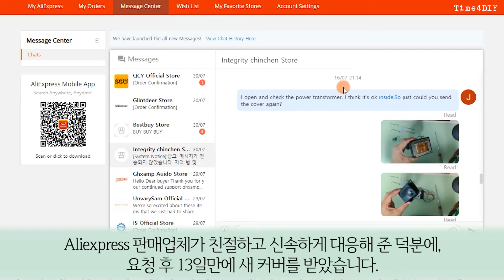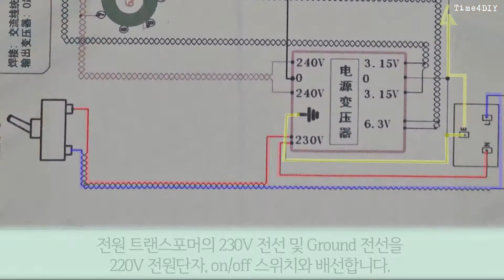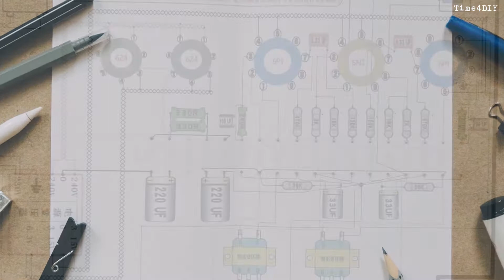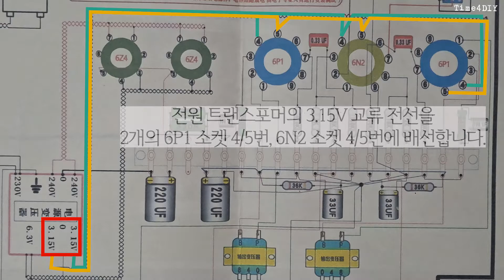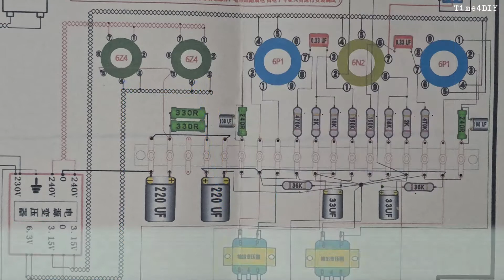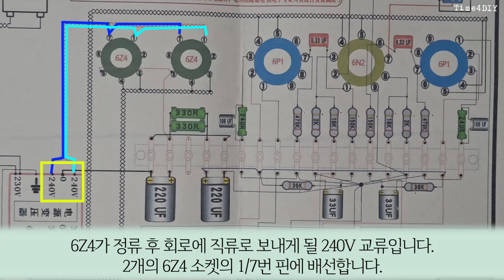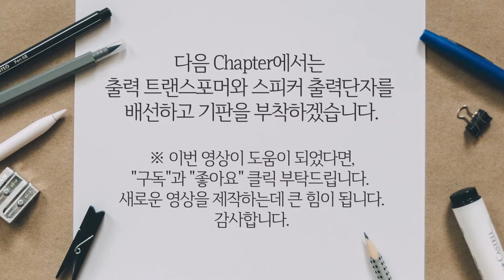[Manual#3] 6N2 6P1 진공관 블루투스 앰프(트랜스포머 연결①) 6N2 6P1 tube bluetooth amp (Transformers assembly①)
가격이 8만원(70달러)인 "블루투스 모듈 포함 6N2 6P1 6Z4 싱글엔드 진공관 앰프 Kit"를 구매했습니다. 틈틈이 조립해서, 매뉴얼 영상을 만들어 업로드 하겠습니다.

I bought "6N2 6P1 6Z4 Single-Ended Tube Amplifier Kit with Bluetooth Module" for USD70. I will assemble it from time to time and make a manual video.

1. Contents
00:00 Making 6N2 6P1 vacuum tube amp(with bluetooth) kit DIY_Chapter III
00:08 1_케이스에 전원/출력 트랜스포머 부착하기 (Attaching power/output transformers on the case)
02:38 2_전원 트랜스포머 상단 커버 교체 (Replace Power Transformer Top Cover)
04:23 3_전원 트랜스포머에 220V 입력 전원 배선(Wiring 220V input power to power transformer)
07:52 4_전원 트랜스포머 3.15V 배선 (Power Transformer 3.15V wiring)
12:01 5_전원 트랜스포머 6.3V 배선 (Power transformer 6.3V wiring)
13:40 6_전원 트랜스포머 240V 배선(Power Transformer 240V wiring)
2. BGM
Track: "Creek Whistle - Steve Adams"
3. Image and video clip
4. Font
5. About 6N2 pushes 6P1 tube amplifier, dual 6Z4 tube rectifier, HIFI tube amplifier kit